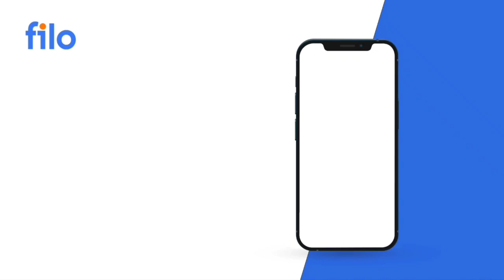ARMY COLLEGE OF MEDICAL SCIENCE NEW DELHI // ACMC 2022// IPU UNIVERSITY DELHI 2022// ARMY COLLEGE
मेडिकल काउंसलर
ANIL SINGH CHOUDHARY(MBBS STUDENT)
BHARATPUR (RAJASTHAN)
NEET/MBBS/AIIMS/BAMS/VETENARY/ICAR/NTA/NEXT/NEET PG/FMGE/NEXT

 REFERAL CODE: AAN001

If you use my coupon code while buying PREPLADDER, then you will get a discount of ₹ 1000 from PREPLADDER and  ₹ 1000 will be transferred to your account from my side, then total you get a discount of ₹ 2000, then please my coupon while buying PREPLADDER  Use code (KUMAWU73).

neet postponed

Kazakh RUSSIAN MEDICAL UNIVERSITY ALMATY
kazakh national medical university Almaty Kazakhstan
kazNMU ALMATY KAZAKHSTAN